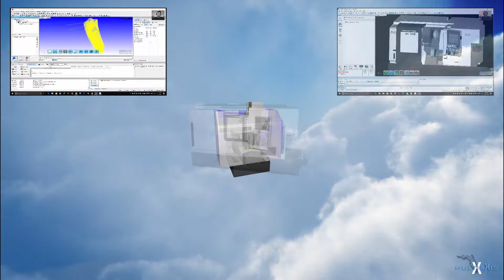MULTIAXIS On Demand e-Learning